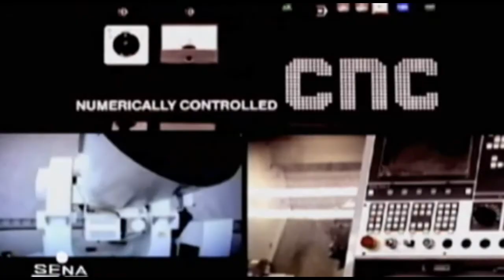INVITACIÓN DEL SENA SOACHA SIBATÉ PARA INSCRIBIRSE OFERTA 2018 - AMÉRICA TV.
Nota Informativa que realiza: Canal América Tv. Conexión El Noticiero
Sibaté - Cundinamarca